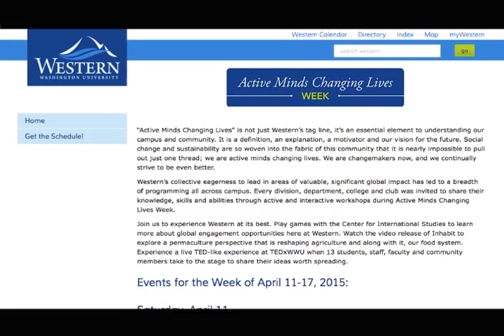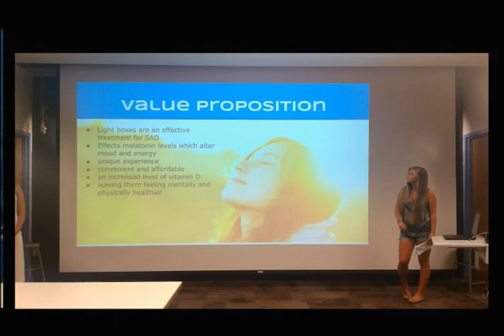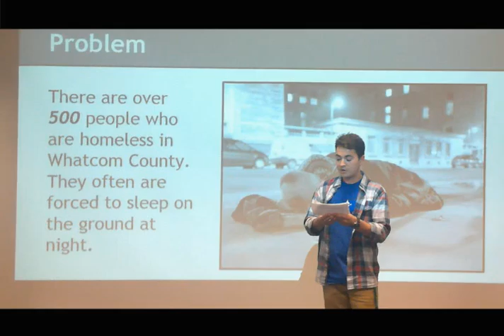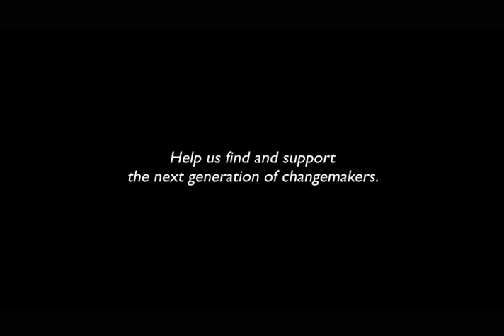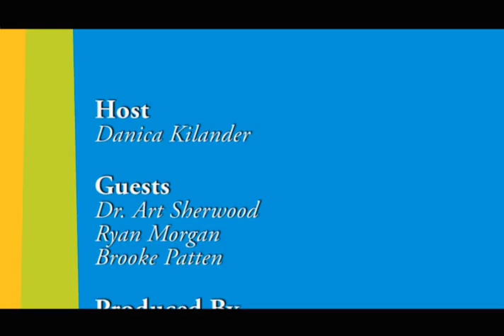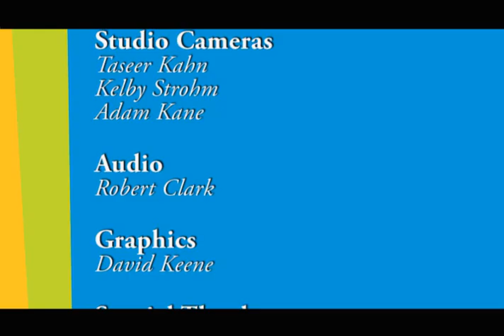Western Window episode 27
This month’s show, in “Table Talk” format, is hosted by Western’s Danica Kilander. The segments are:

- Art Sherwood, director of Western’s IDEA Institute and the David Cole Professor of Entrepreneurship, discusses Western’s focus on innovation and social entrepreneurship in its curriculum and why these are important in higher education today and how these programs can have impact on its students, the community, the environment, and the world.

- What is Ashoka, and how is it making a difference? 3,000 of the world’s leading social entrepreneurs in 70 countries help Western and the planet’s 29 other Ashoka campuses share their vision for higher education and how it is the next global driver of positive, innovative social, environmental, and societal change. (starts at 16:09)

- What is entrepreneurship? Students discuss their common perceptions (and misperceptions) about what entrepreneurship is, and is really about. (starts at 17:57)

- Western students Ryan Morgan and Brooke Patten talk about their work with the IDEA Institute, their reasons for minoring in entrepreneurship at the University, and how their classes inspire them to make change and grow as people. (starts at 19:27)